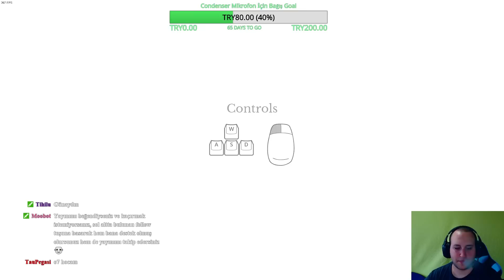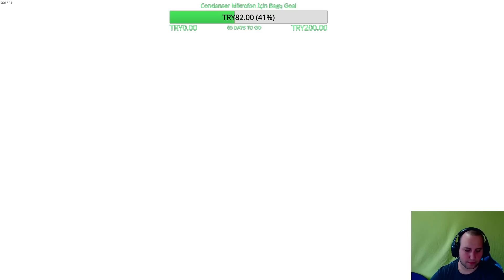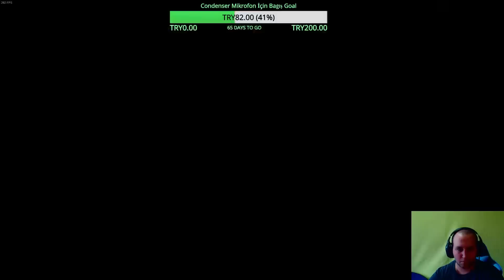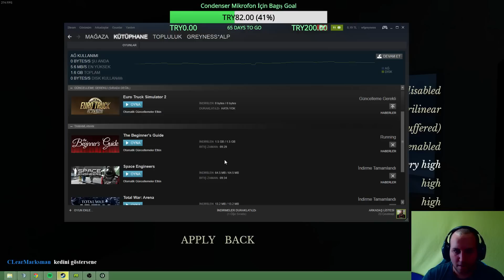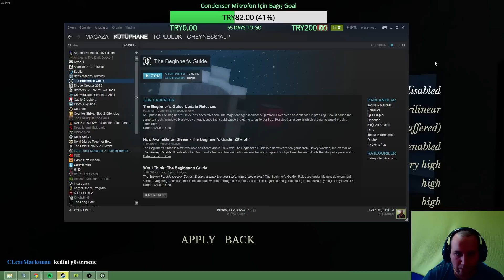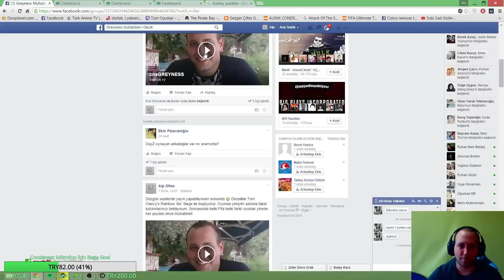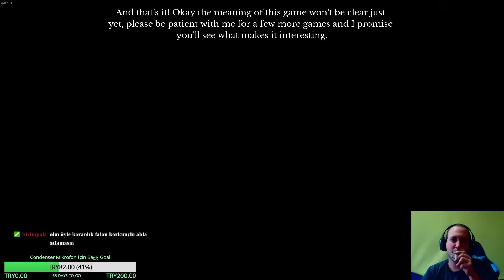Greyness ile The Beginner's Guide [Part 2]